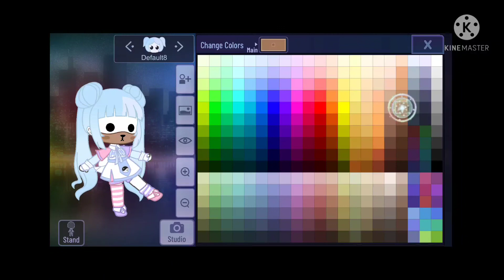how to make a bear mask ig- 🐻✨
immmmmm ✨dead inside~✨ 💅💅😅🥲